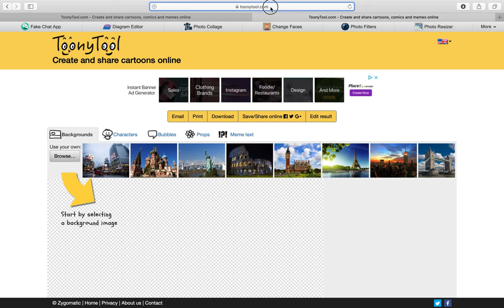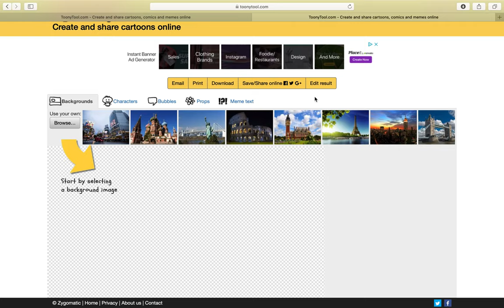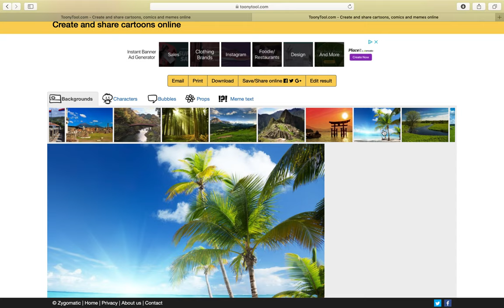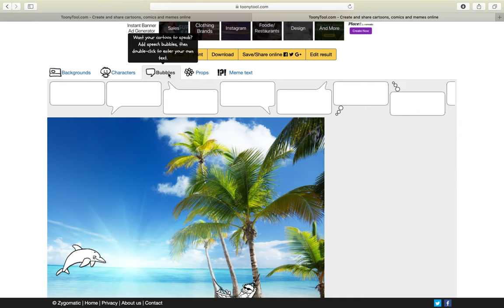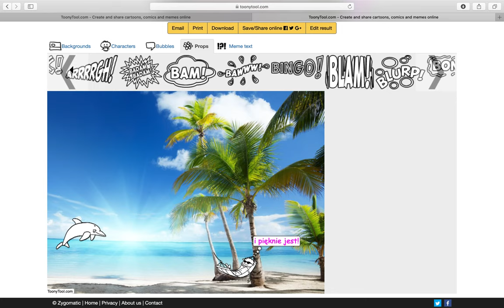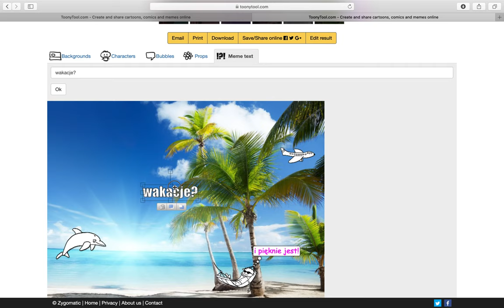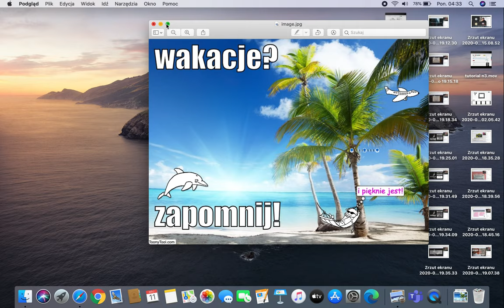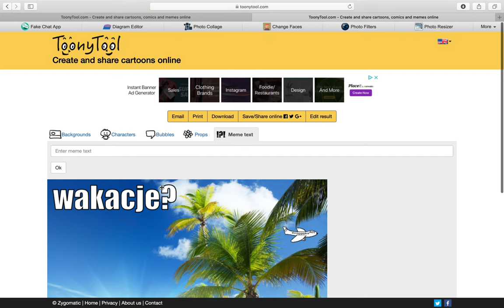ToonyTool - jak stworzyć mema lub komiksowy obrazek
tutorial przygotowany na zajęcia rozwijające kreatywność dla uczniów z klasy czwartej w Pielgrzymowicach